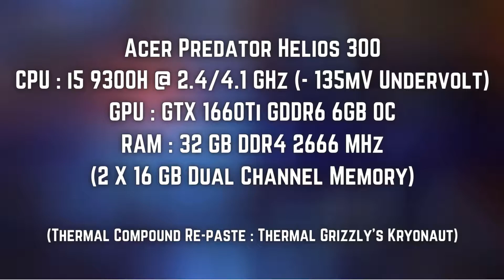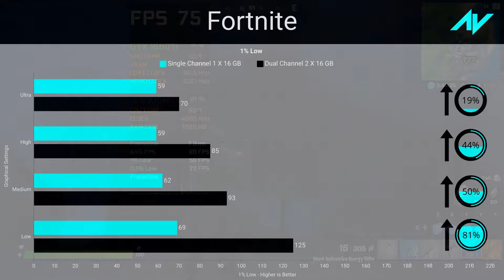Fortnite 16GB Single Channel VS 32GB Dual Channel Ram Upgrade Performance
Single Channel VS Dual Channel Memory in Fortnite
Acer Predator Helios 300 32 GB Ram Upgrade Performance
16GB Single Channel VS 32GB Dual Channel memory
1 X 16GB VS 2 X 16 GB

Time Stamps :
00:00 : Intro
00:04 : System Specifications
00:13 : Graphics Settings
00:19 : Benchmark
02:02 : Average FPS - All Settings
02:09 : 1% Low - All Settings
02:13 : Outro

System and Specifications :
ACER PREDATOR HELIOS 300 PH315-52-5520 Gaming Laptop
CPU : INTEL i5 9300H (- 135mV Undervolt)
GPU: NVIDIA GEFORCE GTX 1660Ti GDDR6 6GB Overclockable
RAM : 32GB DDR4 2666 MHz (Dual Channel)

Recording Software and Specifications :
Nvidia Geforce Experience In-Game Overlay Video Capture
Quality : High
Resolution : 1920 X 1080 (In-Game)
Bitrate : 50 MB/S

Support and help me grow my channel!